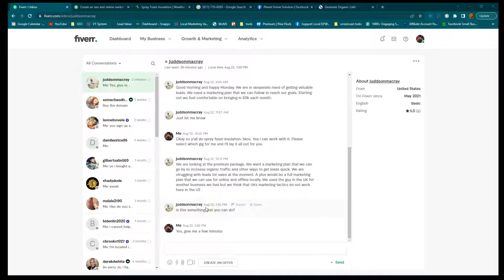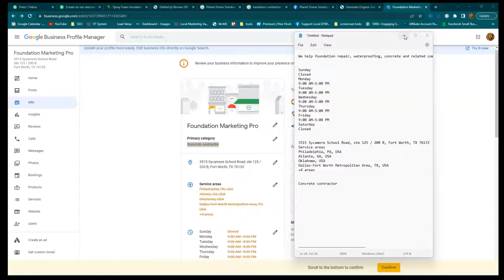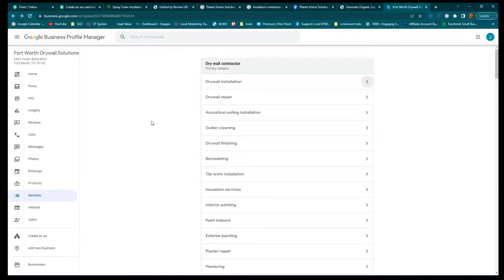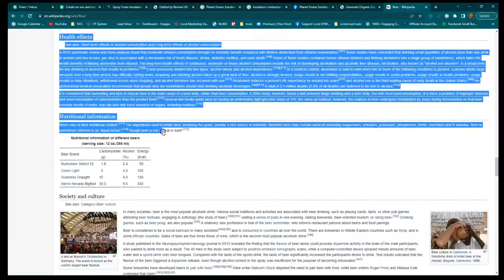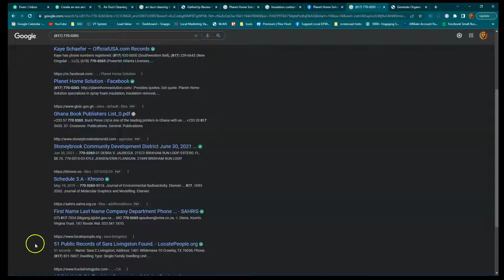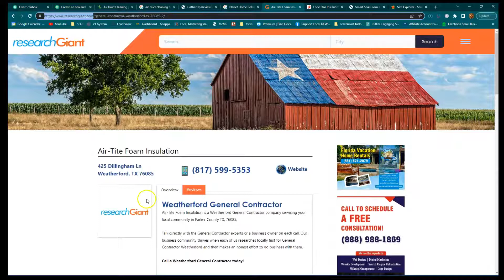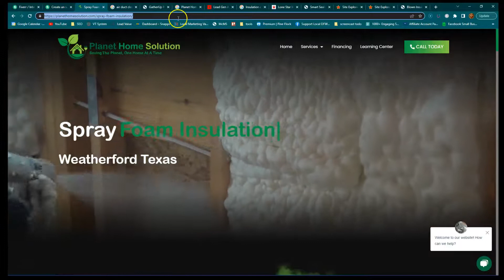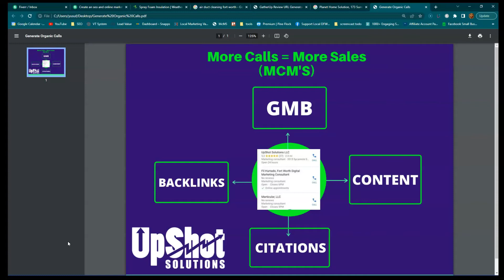Planet Home Solution - upsot solutions llc